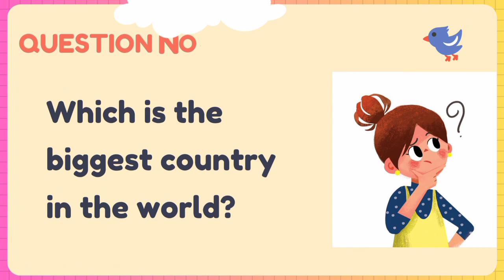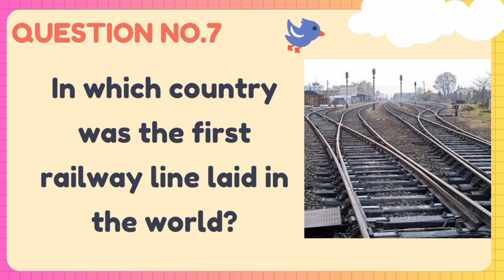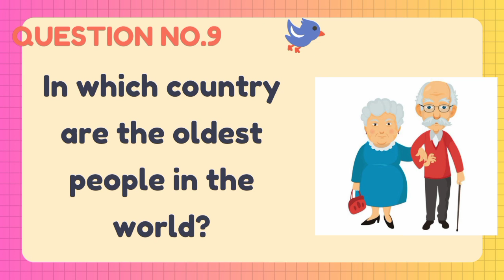How Good is Your General Knowledge....? | Gk Quizzes | Quiz Game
I ever tried to collect best&tough quizzes for you.All the quizzes are sum of knowledge and world's theory. You need to know what is changing in the world.So answer the quizzes and make your brain sharp,fast and 100% working.

Quiz World
Quiz Game
Quiz
General knowledge Quiz
Quizzes
quiZ
quiz game
trivia
trivia quiz
pub quiz
Quiz game